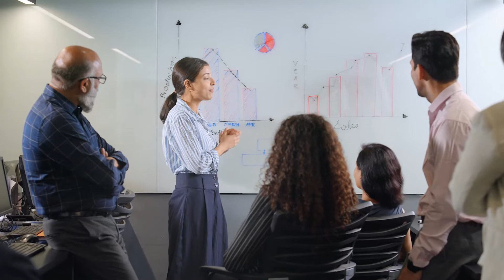Women in Finance - Episode 4, Part 1: Women’s empowerment and financial inclusion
Mary Ellen Iskenderian, President and CEO of Women's World Banking discusses women's empowerment and financial inclusion.

The "Women in Finance" video series looks at a number of questions, including: Why do we need to embrace change and ensure that the rules are equal for everyone in a world with a 50/50 gender split? What invisible obstacles do women entrepreneurs in Switzerland face? How do those obstacles present an opportunity for women to drive change? The series also challenges barriers and misconceptions that prevent women from closing the wealth gap and shows how to deal with them.

Learn more about Credit Suisse's commitment to building alliances and sustaining an ecosystem where gender diversity is our reality